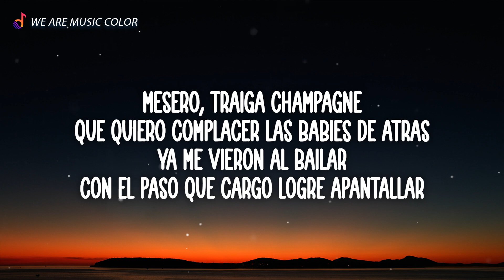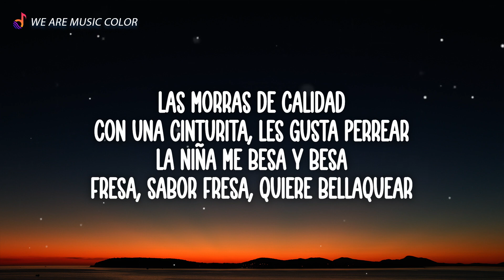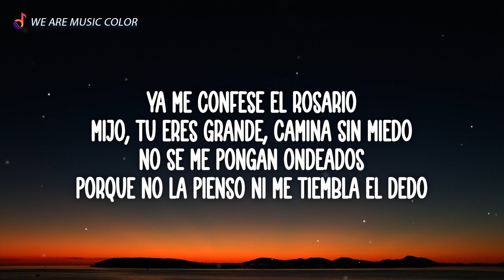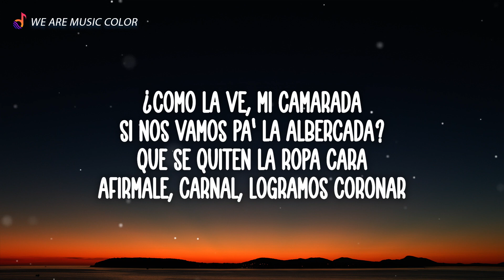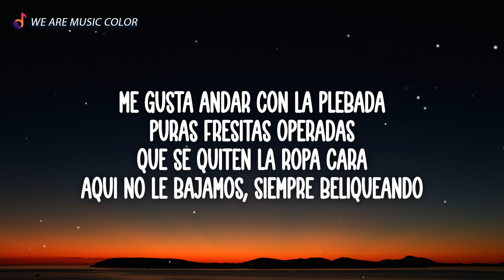Fuerza Regida - SABOR FRESA (Letra\Lyrics)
🎵 Fuerza Regida - SABOR FRESA